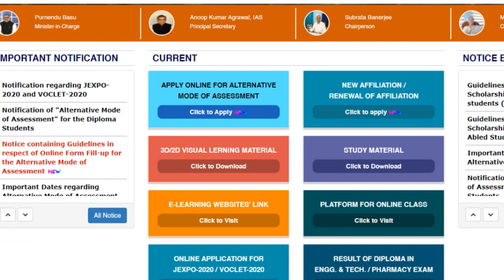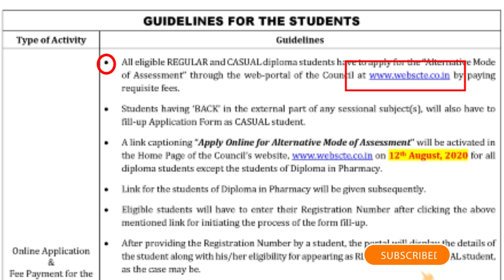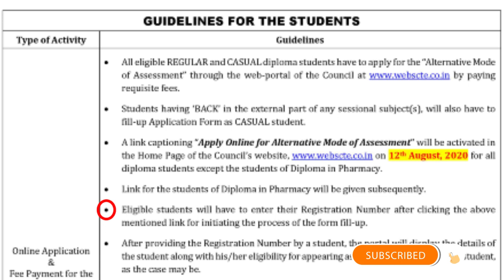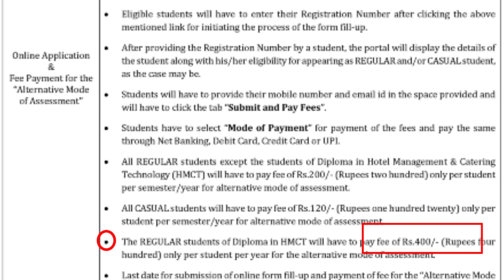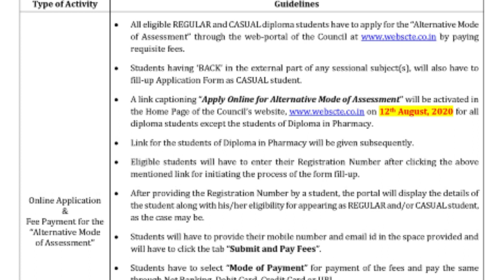Wbscte new notice today || Alternative Mode of Assessment || step by step form fill up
Topic:- New Notice From WEBSCTE || Alternative Mode of Assessment || step by step form fill up

☑️IN Details:- webscte new notice
jexpo 2020
alternative mode of assessment 2020
alternative mode of assessment online apply
wbscte alternative mode of assessment 2020
wbscte alternative mode of assessment online apply
jexpo voclet 2020
jexpo voclet 2020 exam date
jexpo new update
jexpo & voclet 2020
jexpo exam date 2020
jexpo exam 2020
pro technical genius
jexpo exam cancel
jexpo exam 2020 latest update
new information about jexpo
jexpo 2020 rank cutoff
jexpo exam
jexpo 2020 rank card
jexpo exam cancelled
jexpo exam 2020 cancel
jexpo exam 2020 new update
wbscte jexpo voclet
voclet
jexpo 2020
jexpo
Techno Pedia LIVE
New Notice From WEBSCTE
announcement For All Polytechnic Students
Wb Diploma Exam
wesbent gal polytechnic exam
wbscte
polytechnic exam cancelled
webscte new notice
west bengal vocational exam
polytechnic notice
makaut
polytechnic new notice is polytechnic cancelled
diploma announcement for all polytechnic students
 top educational news for polytechnic students
webscte new notice for all students under technical education
alternative mode of assessment
how to apply alternative mode of assessment
alternative mode of assessment last date

Hi guys.